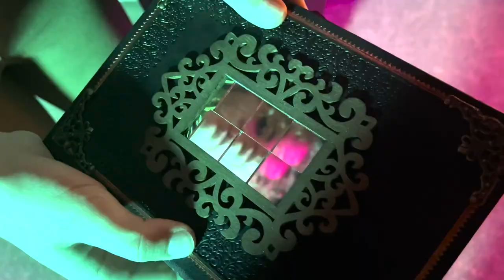"Andora" Movie Trailer By Sydney Burlingame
Troy University
Art & Design
User Experience
Fall 2023
Professor Chris Stagl